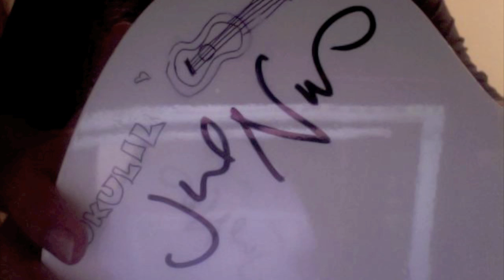Stay Awake by JULIA NUNES [Ukulil Cover]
Julia Nunes is amazing.
enough said.

Thanks,
 Ukulil